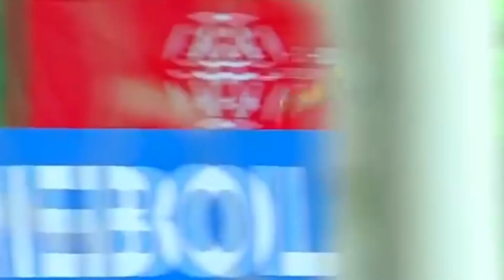A HISTÓRIA DE PAULINHO EX-VASCO E ATUAL BAYER LEVERKUSEN CONTADA PELO JOGADOR AO THE PLAYERS TRIBUNE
O futebol sempre esteve presente dentro da minha casa. Bem antes de eu estar prestes a realizar o sonho de disputar uma Olimpíada, representando o povo brasileiro e as cores do meu país. Na verdade, bem antes de eu nascer.

Quando minha mãe estava grávida do meu irmão mais velho, ela combinou com meu pai que ele se chamaria Paulo Henrique. Afinal, meu pai se chama Paulo Henrique, e ela gostava do nome.

Então, o Paulo Henrique pai vai até o cartório e registra o Paulo Henrique filho, certo? Que nada. Minha mãe pega a certidão de nascimento e quase cai pra trás ao ver o nome:

ROMÁRIO!

Cara, aí brincou com o perigo... Ela é vascaína fanática! Como o Romário tinha jogado no Flamengo, esse nome não estava nem de longe entre os seus preferidos para batizar um filho. Ela ficou bolada, passou um mês sem falar com meu pai por causa disso.

Mas ele teve a chance de se redimir um ano depois. Quando ela engravidou de mim, resolveu dar o troco. Só de birra, decidiu que eu me chamaria EDMUNDO, em homenagem a um dos maiores ídolos do Vasco.

No ano em que eu nasci, Romário e Edmundo jogavam juntos no clube. Daria uma bela dupla de irmãos, certo? Vai vendo...

Volta meu pai do cartório e ela já foi logo perguntando:

— Cadê a certidão do Edmundo?

Edmundo? Que Edmundo?

PAULO HENRIQUE! Com um filho de atraso, meu pai finalmente passou o nome dele adiante. Mais um mês sem conversar com minha mãe… Hahaha!